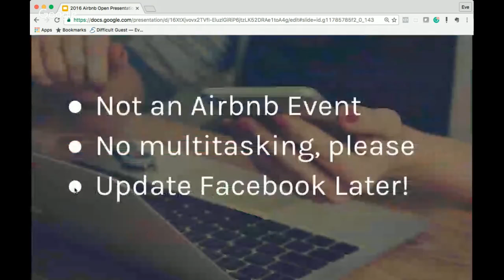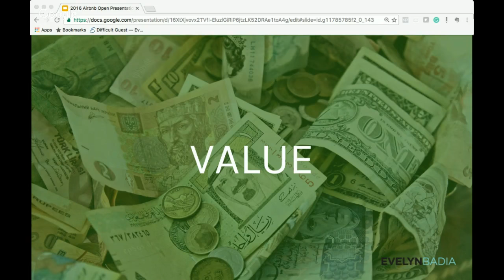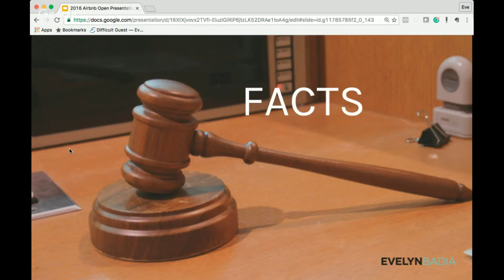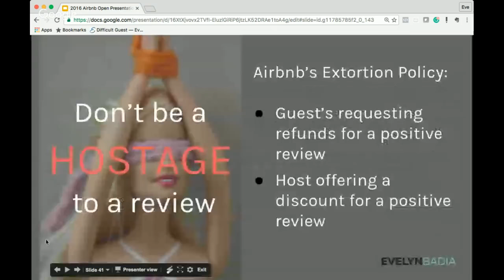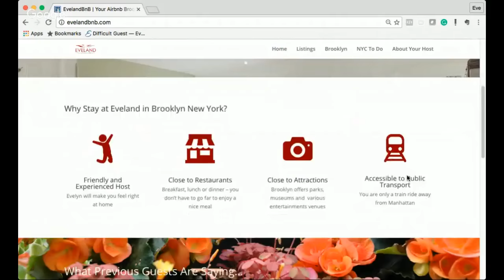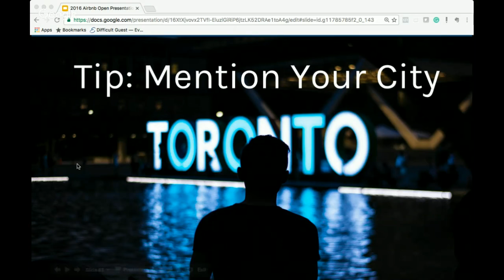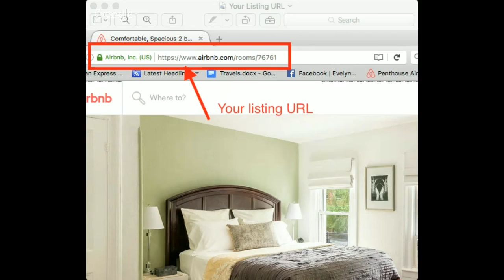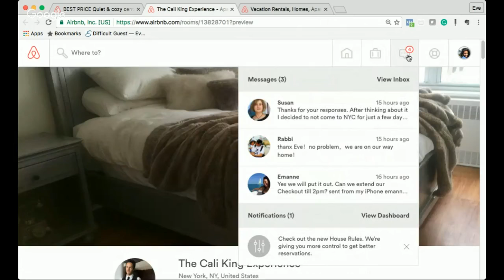Airbnb Reviews: Make Them Work For You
Airbnb Reviews: Make Them Work For You. Yes, even that negative review.

I teach you how to use ALL reviews to your advantage, without bribing guests, breaking your house rules, or selling your first born!

NEGATIVE REVIEWS
Do you answer them, ignore them, or contact Airbnb?
How to make that negative review into something positive.

REVIEWING YOUR GUESTS:
Are you honest when reviewing them, or do you let the review time expire so you don’t have to review guests who were less than stellar?

AMAZING REVIEWS:
Do they disappear among all your other reviews, never to be seen again? Keep that stellar review working for YOU!

Let’s take your Airbnb business to the next level.

ALL IT TAKES IS YOU, ONLINE.